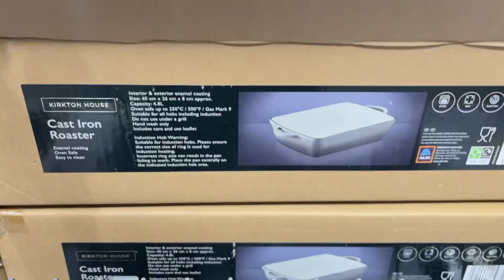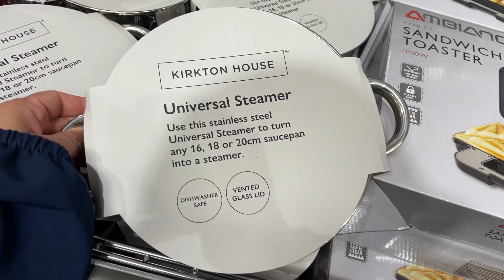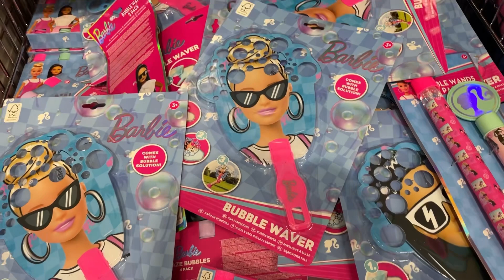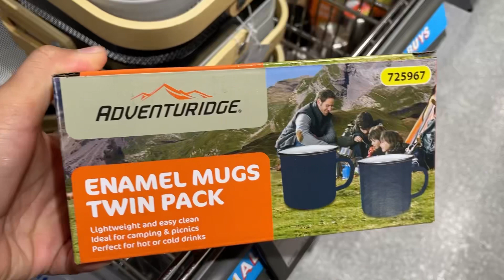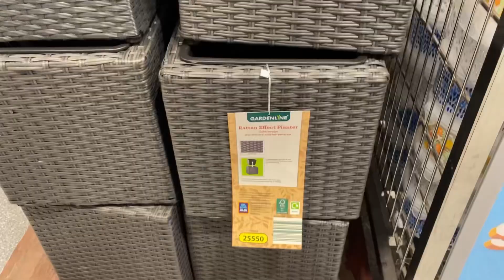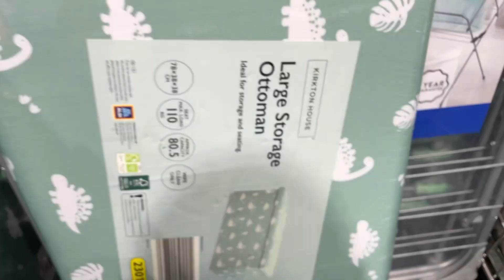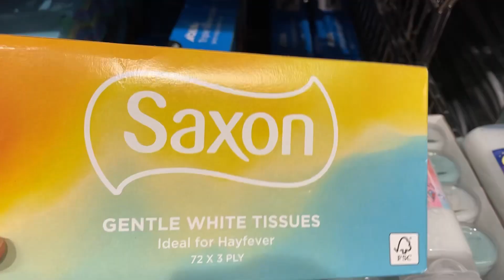NEW IN ALDI THIS WEEK | COME SHOP WITH ME AT ALDI | SPECIAL BUYS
NEW IN ALDI THIS WEEK | COME SHOP WITH ME AT ALDI | SPECIAL BUYS / What’s new in ALDI kitchen gadgets new in ALDI